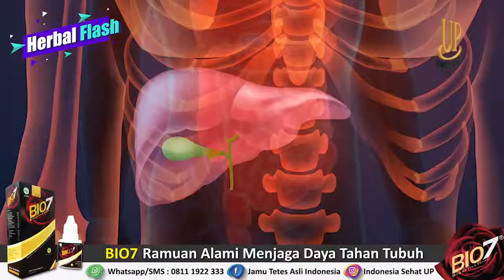Herbal Flash 09 Gambir BIO7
Gambir adalah sejenis getah yang dikeringkan yang berasal dari ekstrak remasan daun dan ranting tumbuhan yang bernama sama (Uncaria gambir Roxb.). Di Indonesia gambir pada umumnya digunakan untuk menyirih. Kegunaan yang lebih penting adalah sebagai bahan penyamak kulit dan pewarna. Gambir juga mengandung katekin (catechin), suatu bahan alami yang bersifat antioksidan. India mengimpor 68% gambir dari Indonesia, dan menggunakannya sebagai bahan campuran menyirih.

Gambir juga merupakan salah satu herbal yang ada di Bio7.

Info & Pertanyaan :
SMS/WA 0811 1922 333